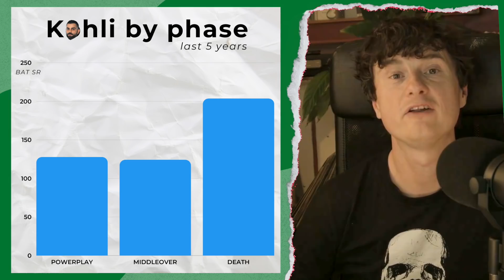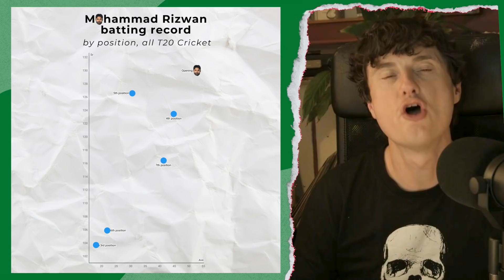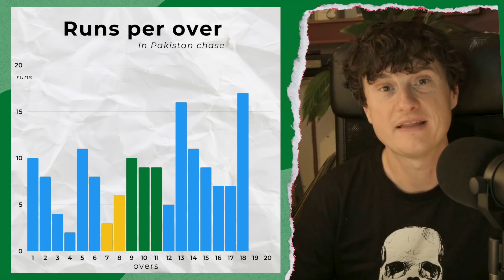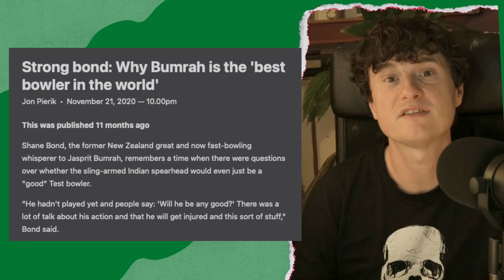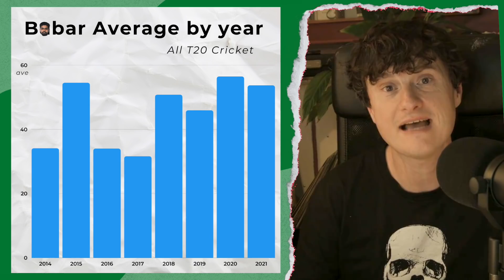The Friendly India Pakistan game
Jarrod takes a look at cricket’s biggest game, which started with awkward gestures, had some high quality cricket, and ended with Pakistan beating India for the first time at a World Cup.